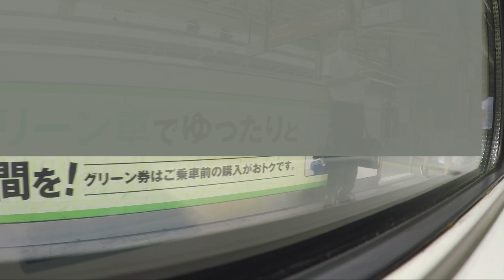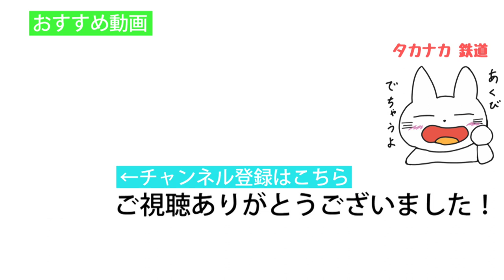ホリデー快速鎌倉 車窓展望【新秋津→鎌倉駅間 201908】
JR東日本のホリデー快速鎌倉に乗車しました。車両はE257系で、過去には115系で運用されていたこともあります。前面展望ではありませんが、車内放送、接近放送、走行音を聴くことができます。当日は指定席が完売と混雑していましたので、直掩にホームにある指定席券売機で購入するより、えきねっとなどで早めに予約したほうが良さそうです。

【タカナカの駅散歩 再生リストまとめ】